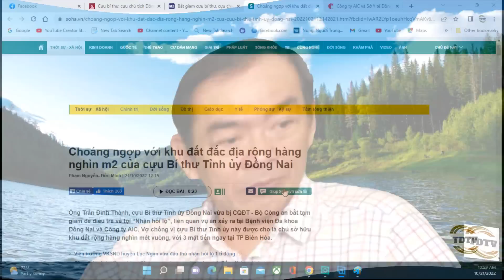Bắt quan tham cựu BT, CT tỉnh Đồng Nai: Đầu nậu Nguyễn Thị Thanh Nhàn còn trốn được bao lâu?.